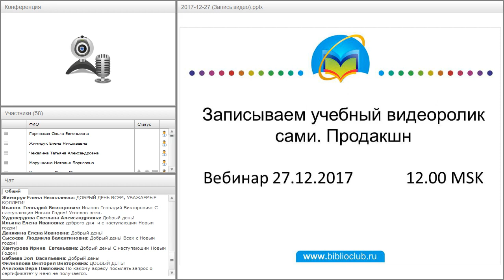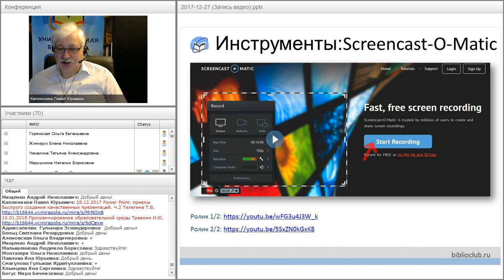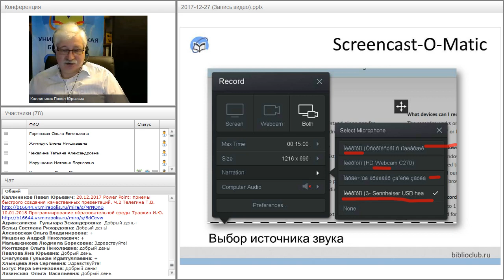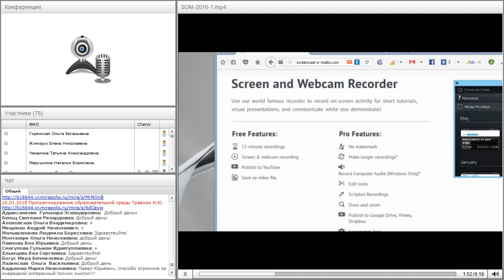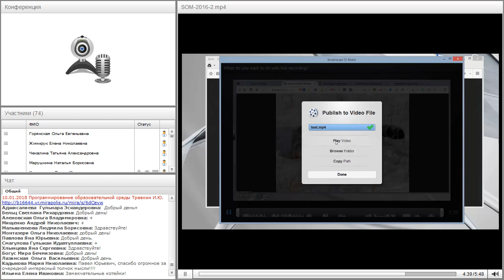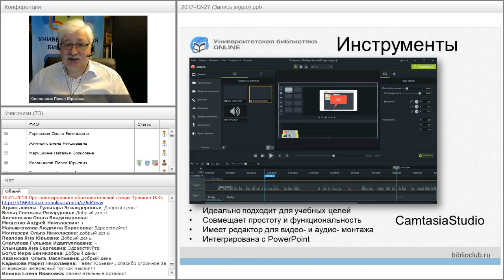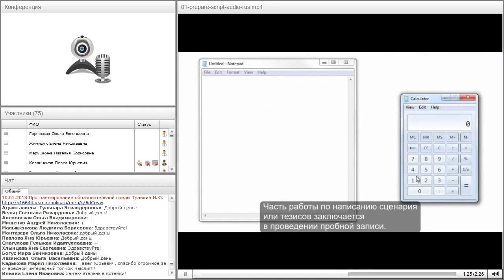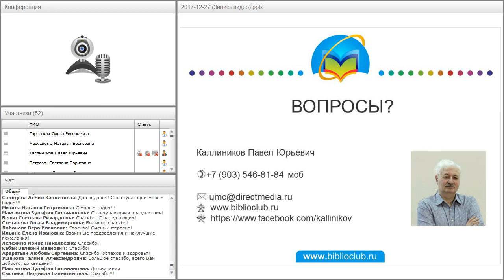Записываем учебный видеоролик сами. Продакшн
Вебинар "Записываем учебный видеоролик сами. Продакшн" прошёл 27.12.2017 года.